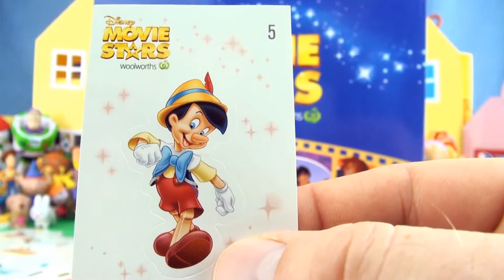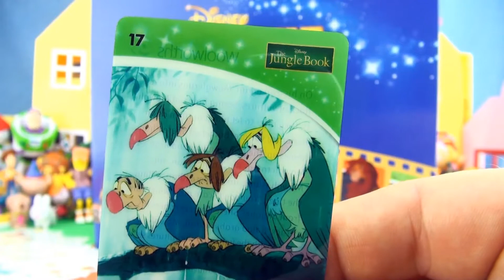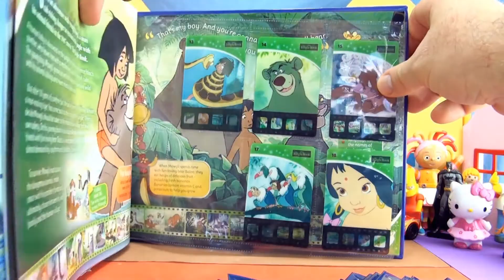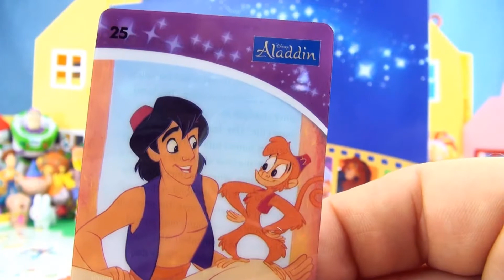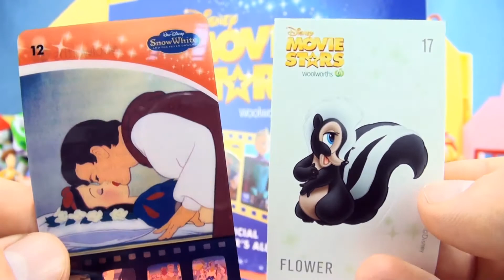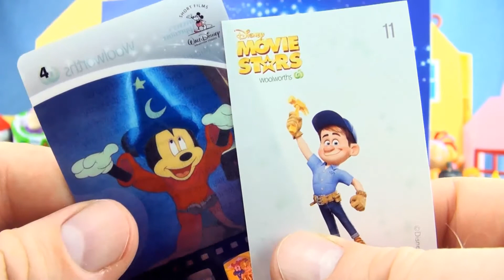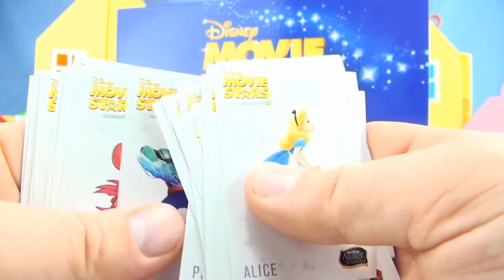Disney Movie Stars Cards - 20 packs - Woolworths collecting full set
Woolworths Disney movie Stars come in a blind bag containing one Disney Movie Stars projector card and one Disney movie Stars sticker. 42 trading cards to collect and 42 Disney characters stickers to collect. Official collector's album to collect all 42 cards. 7 Disney movies 1) Walt Disney Mickey Mouse 2) Snow White and the seven dwarfs 3) the Jungle Book 4) Beauty and the Beast 5) Aladdin 6) the Lion King 7) Frozen
Also available the Disney Movie Stars Movie projector to play the slides on each card and project them on a screen.
     Disney Movie Stars Cards for full collection
1 Mickey Mouse - Mickey builds a wooden plane, kisses Minnie
2 Mickey Mouse - Donald Duck and Mickey Mouse play overture
3 Mickey Mouse - Mickey giant killer marriage to Minnie Mouse
4 Mickey Mouse - Mickey is the apprentice of a great sorcerer
5 Walt Disney Short films - Goofy's TV breaks and buys new TV
6 Mickey Mouse - Mickey and Minnie play music on a Hay wagon
7 Snow White and the seven Dwarfs - Evil Queen and Magic Mirror
8 Snow White  - The evil queen is jealous of Snow White's beauty
9 Snow White - Snow white finds the dwarf's cottage
10 Snow White - Snow white stays with the 7 dwarfs.
11 Snow White Evil queen poisons snow White with a magic apple
12 Snow White - the prince kisses Snow White breaks spell
13 the Jungle Book - Mowgli, Bagheera, Kaa
14 the Jungle Book - Mowgli meets Baloo - learns to be like a bear
15 the Jungle Book - Mowgli, Bagheera, Kaa, King Louie, Baloo
16 the Jungle Book - Mowgli  esacpes into jungle from Shere Khan
17  the Jungle Book - Mowgli becomes an honorary vulture
18 - the Jungle Book - Mowgli, Baloo and Bagheera
19 Beauty and the Beast - prince turned into beast by enchantress
20 Beauty and the Beast - Belle rescues Maurice from the castle
21 Beauty and the Beast -  Belle's lonely night in the castle
22 Beauty and the Beast - Belle Beauty and the Beast find love
23 Beauty and the Beast - Beauty and  Beast on the ballroom floor
24 Beauty and the Beast - Belle loves the beast and breaks spell
25 Aladdin - Jafar, Abu, Aladdin in Cave of Wonders.
26 Aladdin - Jasmine wants to find true love
27 Aladdin - blue genie from lamp grants 3 wishes in cave
28 Aladdin - Aladdin and Jasmine fall in love
29 Aladdin - Jasmine wants to marry Aladdin, Jafar steals lamp
30 Aladdin - Aladdin and Jasmine engaged, genie free from lamp
31 the Lion King - All creatures exist together in the circle of life
32 the Lion King - Simba and Narla will one day be married
33 the Lion King - Simba, Scar, Mufasa
34 the Lion King - Timon and Pumbaa teach Simba about jungle
35 the Lion King - Simba, Pumbaa, Nala, Scar, Rafiki, Mufasa
36 - the Lion King - Simba fights with Scar to return as the king
37 Frozen - Anna and Elsa conceals her magical powers
38 Disney Frozen - Elsa crowned queen or Arendelle
39 Frozen - Elsa flees to mountain leaving a terrible winter
40 Frozen - Anna sets out to find elsa with Kristoff, Sven and Olaf
41 Frozen - Anna finds Elsa at the Ice palace
42 Frozen - Hans never loved Anna and saves Elsa. Kristoff
     Disney Movie Stars stickers collected so far:
1 Alice from Alice in Wonderland  3 Cruella De Vil 101 Dalmations
4 Two-Tone from 101 Dalmations  5 Pinocchio from Pinocchio
6 Jiminy Cricket from Pinocchio  7 Judy Hopps from Zootopia
8 Nick Wilde from Zootopia  9 Ralph from Wreck it Ralph
10 Vanellope from Wreck it Ralph11 Fix it Felix from Wreck it Ralph
12 Tinker Bell from Peter Pan   13 Peter Pan from Peter Pan
14 Captain Hook from Peter Pan   15 Bambi from Bambi
16 Thumper from Bambi  17 Flower from Bambi
18 Pooh from Winnie the Pooh  19 Tigger from Winnie the Pooh
20 Piglet from Winnie the Pooh    21 Hiro from Big Hero 6
22 Baymax from Big Hero 6   23 Fred from Big Hero 6
24 Honey Lemon from Big Hero 6 25 Gogo Tamago Big Hero 6
26 Wasabi from Big Hero 6   27 Sebastian from the Little mermaid
28 Ariel from Little Mermaid   29 Flounder from the Little Mermaid
30 Rapunzel from Tangled31 Maximus from Tangled
32 Flynn Rider Tangled 33 Mickey Mouse Disney Mickey Mouse
34 Minnie Mouse - Mickey Mouse and friends 35 Elsa from Frozen
36 Simba from the Lion King 37 Aladdin and Jasmine from Aladdin
38 Dumbo from Disney Dumbo    39 Cinderella from Cinderella
40 Aurora from Sleeping Beauty     41 Lady and the tramp
42 O'Malley from Aristocats